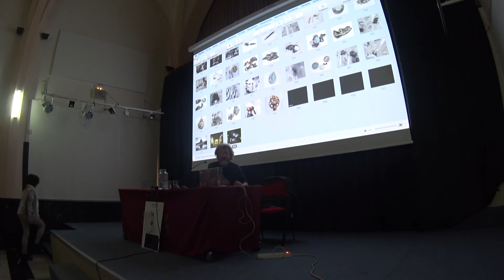Clemente Bernard. Hitzaldia/Conferencia: El caso Mola.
Documentales: Morir de Sueños y A sus muertos.
Portugalete. Santa Clara.
4/11/2019